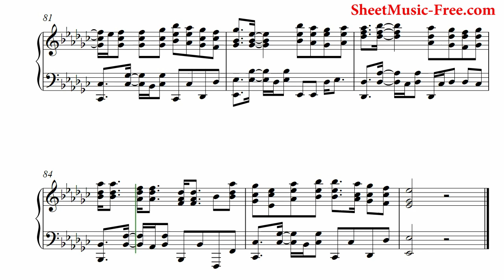Attention Piano Sheet Music Charlie Puth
Piano Sheet Music  Download